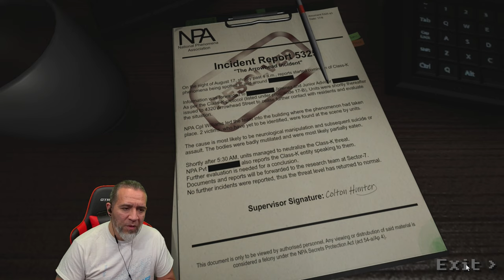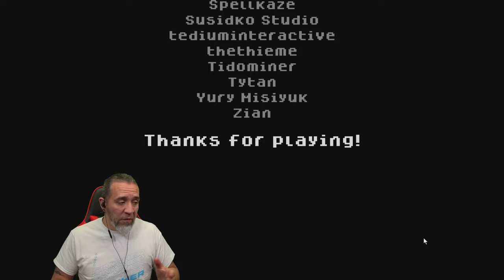Horror Indie Game The Arrowhead Incident Gameplay Review With Commentary Playthrough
New PC Horror Gameplay.  Uncover what happened on the night of The Arrowhead Incident, an event shrouded in mystery and unsolved questions.

One lonely night in your apartment, you receive a strange package containing a video camera. This camera is the only way to see it. It's determined to find you, it lurks in the dark.

Your only tool is your camera. It's old and bulky, but it'll protect you if you know how to use it. It's your only source of light. But, don't trust anything you see or hear.

YouTube.com/@PapiGrayBeardRetro